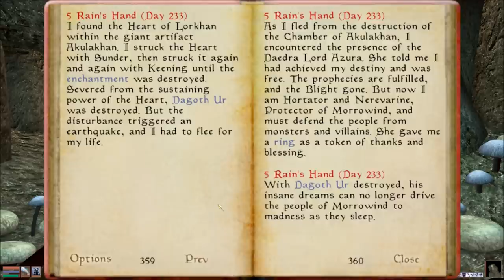Let's Play Morrowind Part 149 - Finale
In this final part, we rewatch the entire fight with Dagoth Ur.  Then, it's time to head into the final cave, where Akulakhan is being revived.  After totally understanding what I need to do from the word go and not completely doing the wrong thing, it's time to reap our rewards with a cutscene, equipment I will never use, and...that's it.  I really do hope you guys have enjoyed this Let's Play.  Thank you for sticking with me through it.